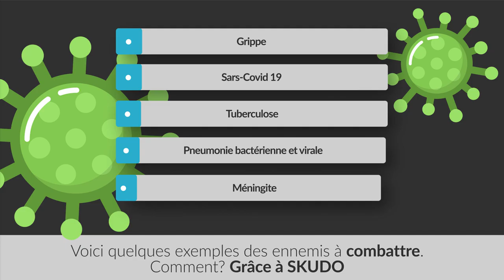SKUDO : La barrière invisible contre les aérosols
SKUDO protège contre les flux d'aérosols qui peuvent être porteurs de germes, bactéries et virus.

Grippe, Sars-Covid 19, tuberculose, pneumonie bactérienne et virale, méningite. Voici quelques exemples des ennemis à combattre. Comment ? Grâce à SKUDO